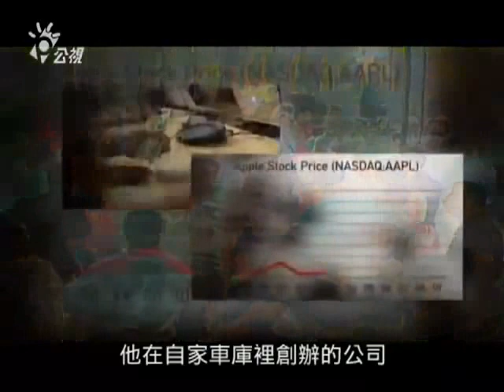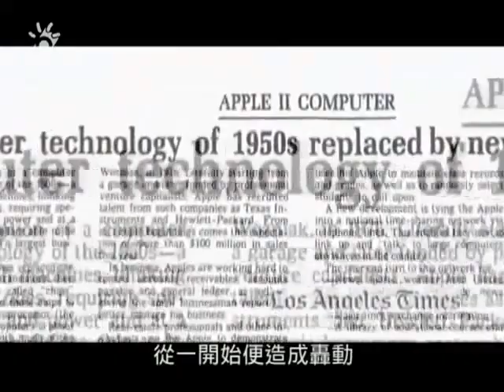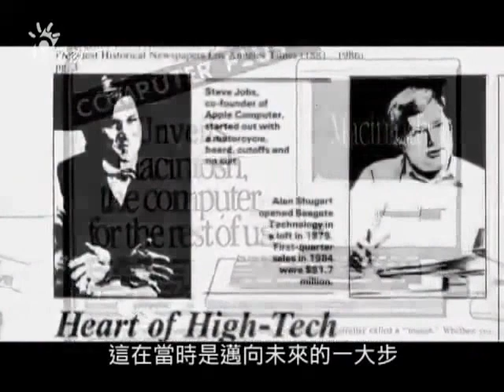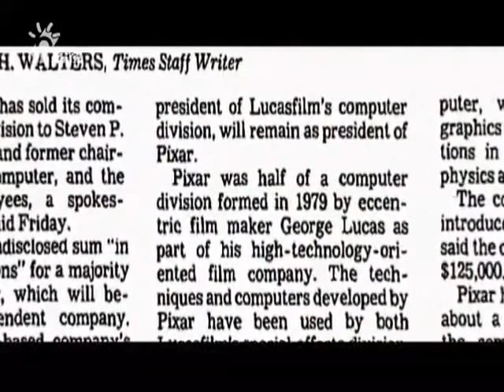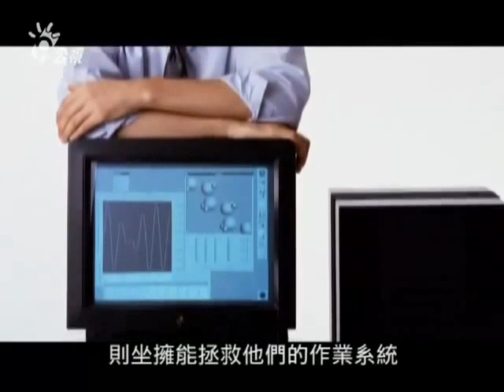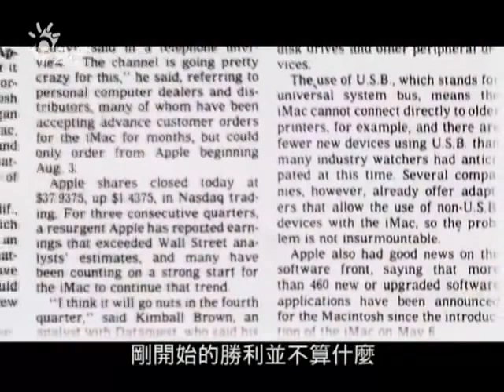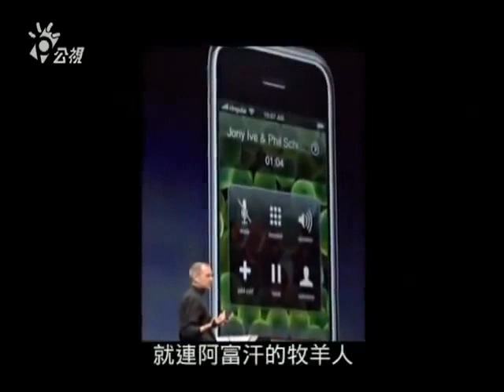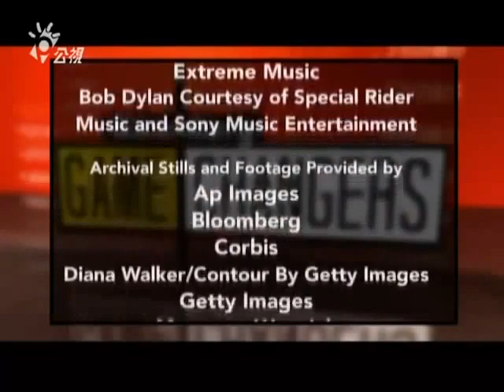改變世界的賈伯斯